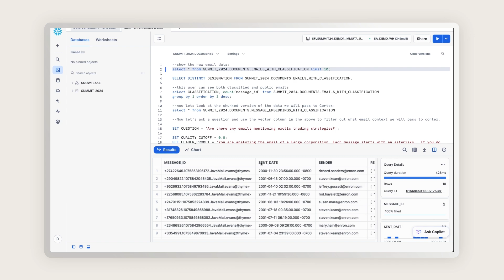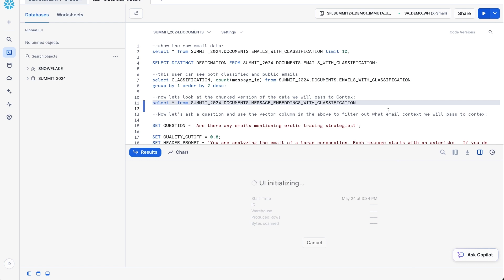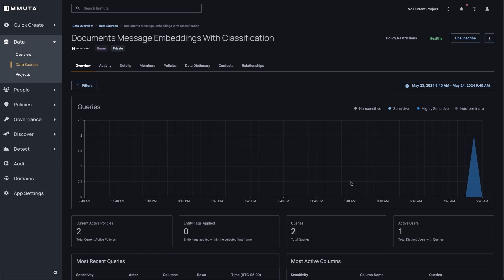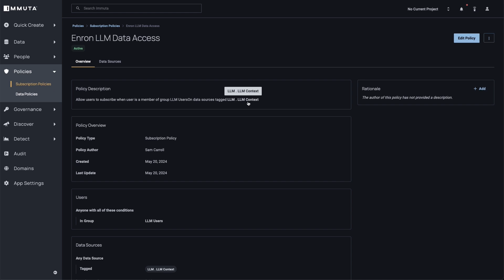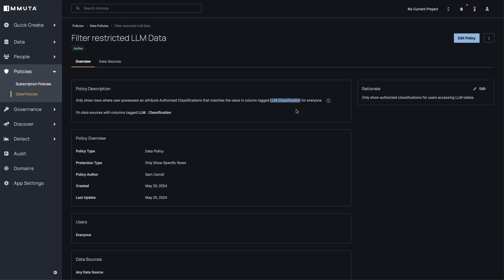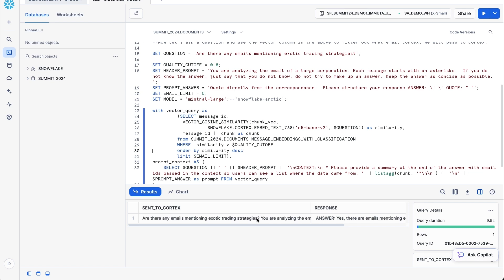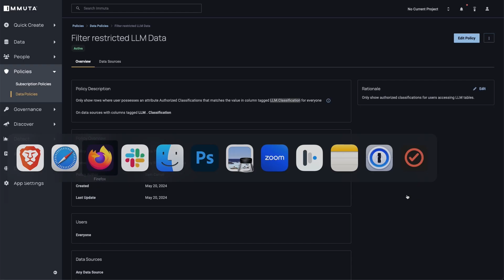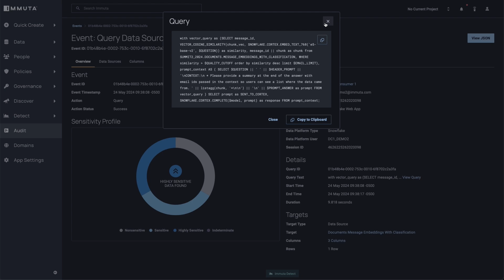Secure RAG-Based GenAI Using Immuta & Snowflake Cortex | Immuta in Action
Learn how Immuta integrates with Snowflake Cortex to build policy against data being consumed by GenAI models and strengthen end-to-end control over sensitive data access.